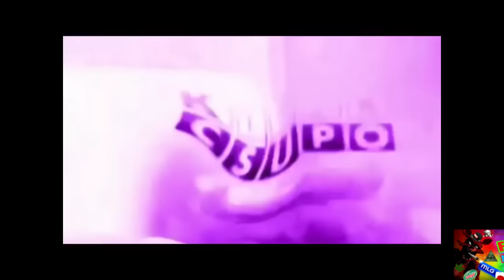Klasky Csupo Effects 2 Enhanced with Headache in G Major